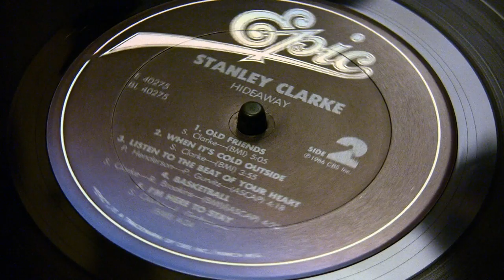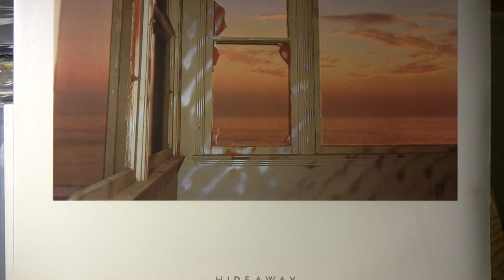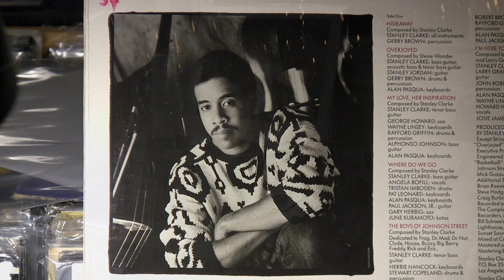Rega P25 plays Stanley Clarke - "Old Friends" on vinyl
"Old Friends"
Stanley Clarke
Hideaway
Epic Records/CBS (E 40275)
1986

Rega P25 plays Stanley Clarke on vinyl! I've been looking for this song for so many years and I finally found it. In a previous video, I played a reel to reel tape version of this song that I recorded off the radio back in 1986. A the time, the DJ never mentioned who the artist was or the song name. I liked the song, but it remained a mystery until just a few weeks ago when someone recognized it and informed me of who it is. (Thanks Joe!) Once I knew who it was, I searched Ebay and found a sealed copy of the record. What you hear in this video is my turntable playing the 25+ year old record for the first time after opening it.

The reel to reel version has more bass, but that could be due to my old Sabafon's tube circuit fattening up the sound. Plus, in my previous video, the audio is running slightly slower then the vinyl version. I believe that was caused by a weak capstan/pressure roller adjustment on my Revox, which I recently fixed. After fixing my Revox, both formats play at the same speed.

This video is meant as a demostration and critique of the vinyl media format, the Rega P25 turntable, Zyx R100H cartridge, and Audio Research PH5 tube phono preamp. As always, Please support the artist and purchase their music.

Equipment used: Rega P25 w/J.A. Mitchell 'Technoweight' and Rega white belt, Zyx R100H moving coil cartridge, Audio Research PH5 vacuum tube phono preamp, Presonus Inspire interface, and Wireworld Eclipse II interconnects. The cartridge was aligned using a Feickert protractor. Tracking weight was set to 1.95g.

Sony